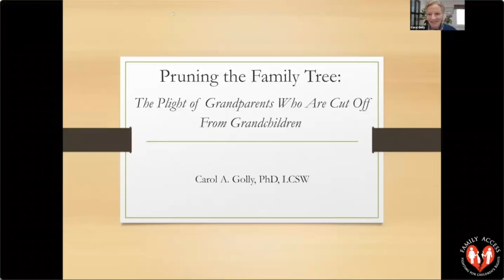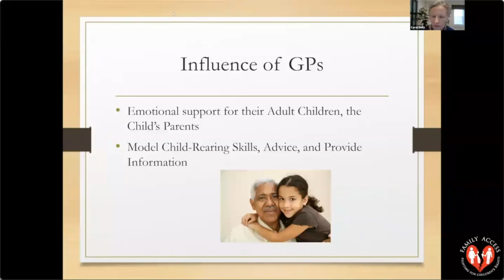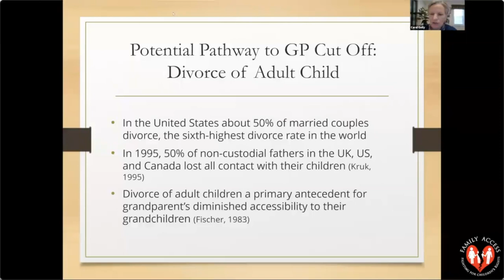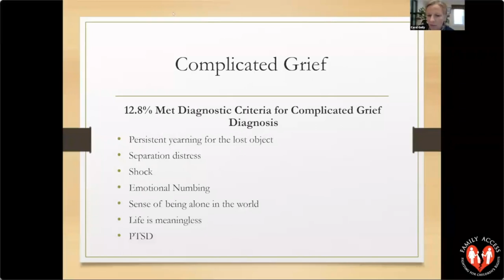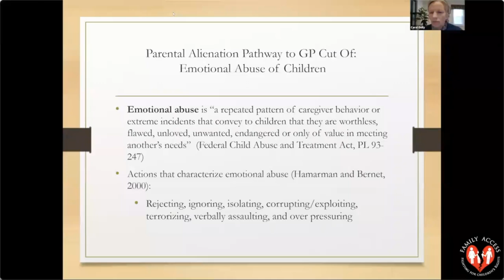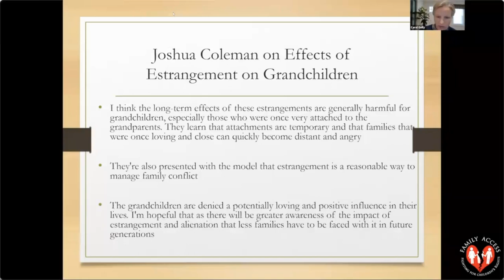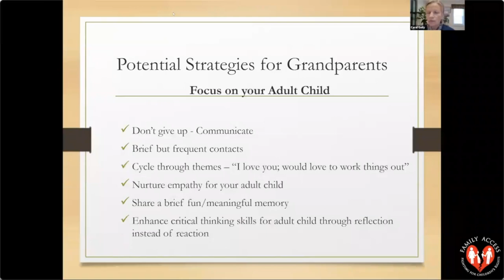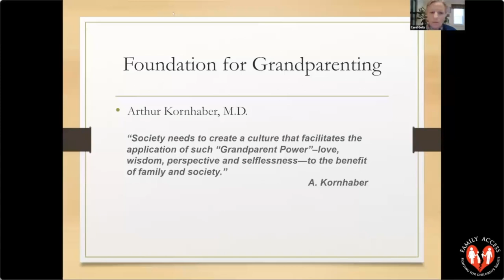"Pruning the Family Tree the Plight of Grandparents who are Cut Off" Dr. Carol Golly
In this presentation by Dr. Carol Golly, She presents to us regarding grandparents being cut off from their grandchildren, the significance of the role a grandparent, research on this, how to get through the alienation and she touches also on the elder abuse of grandparent alienation.